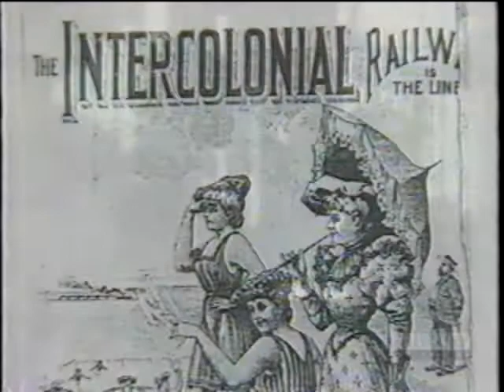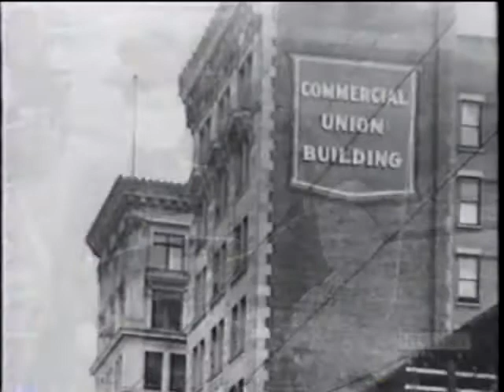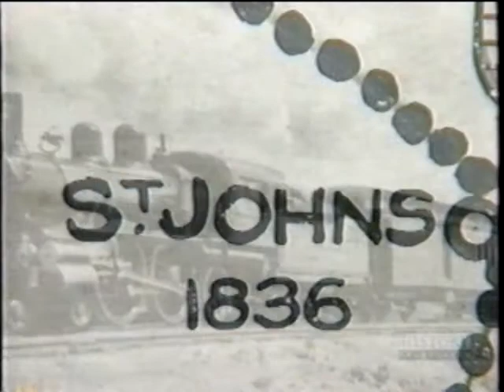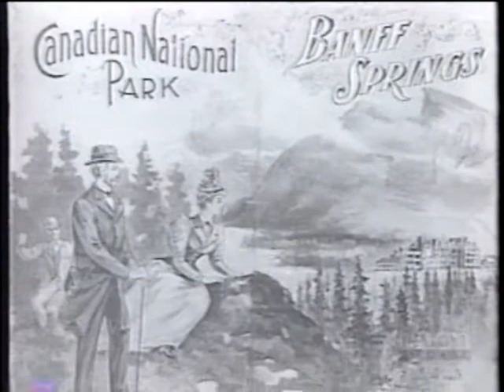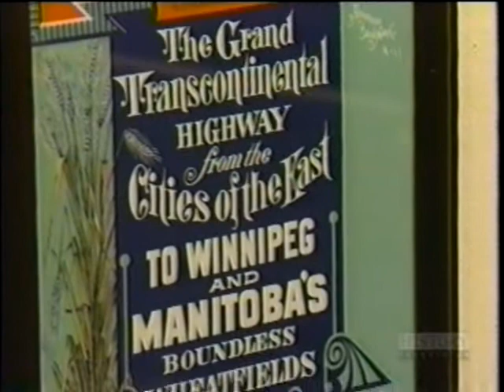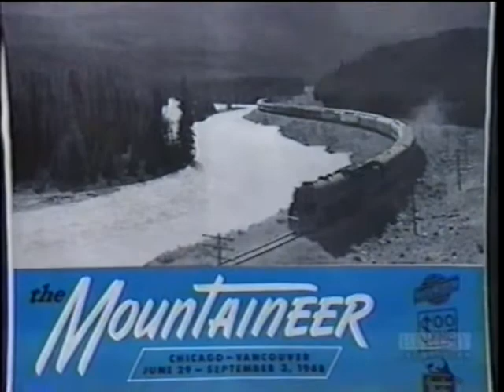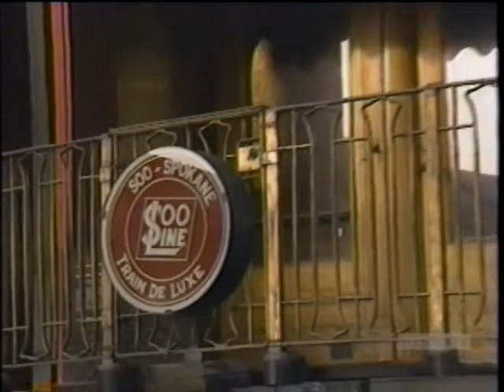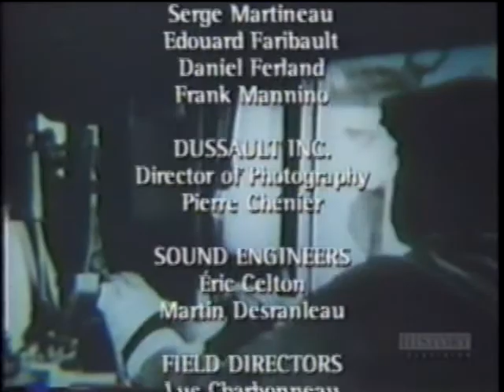Great Train Stories - The Vacation Train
Canada remains one of the hallmarks for scenic and luxurious journeys on rail and in it's railway hotels.